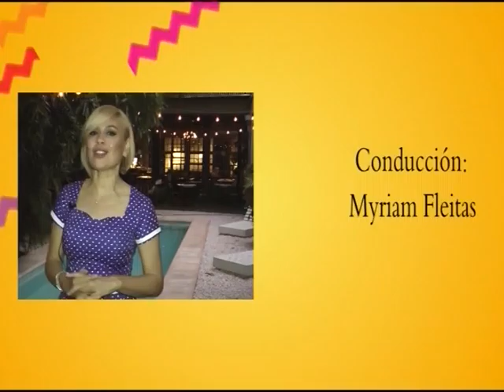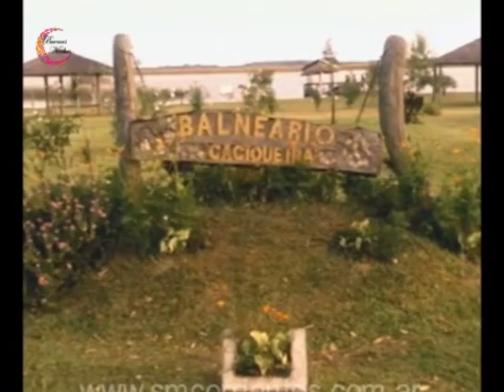Buenas Noches 14 Abril 2016